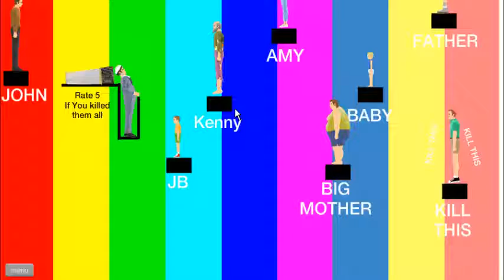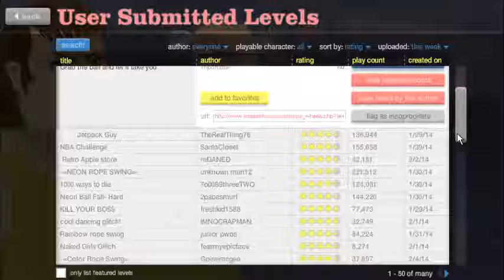Happy Wheels 2# ``Epico Whaat Thee Fuuck´´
Da Likee por este capitulo tan ¡epiico! y no te olvides de subscribirte ;D